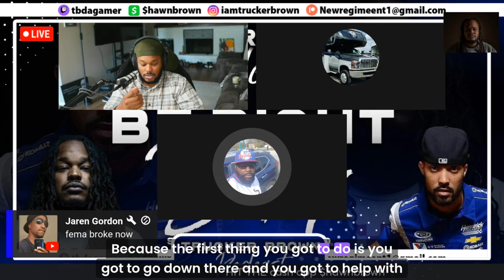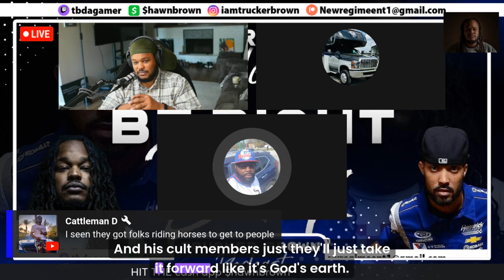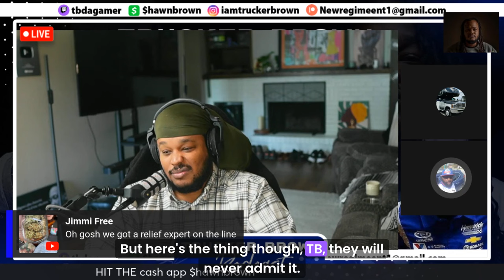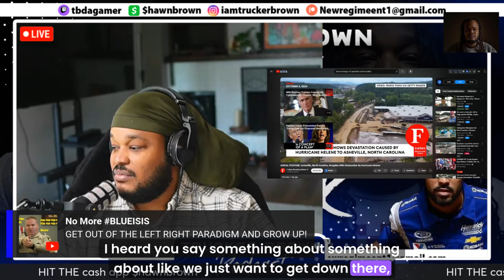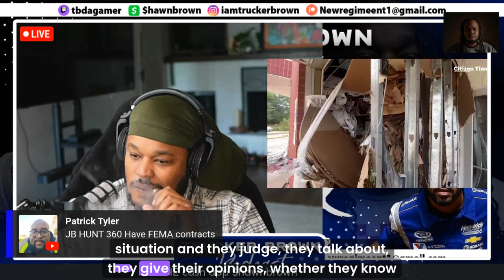President Scandal SHOCKS FEMA with Controversial Decision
In this explosive video, we dive deep into President Sandal's shocking decision that has left FEMA and the nation reeling. What could have prompted this controversial move, and how will it impact disaster response efforts across the country? Join us as we analyze the implications of this decision, featuring expert opinions, public reactions, and a closer look at the potential consequences for emergency management. Don't miss out on this critical discussion surrounding leadership and accountability in times of crisis.